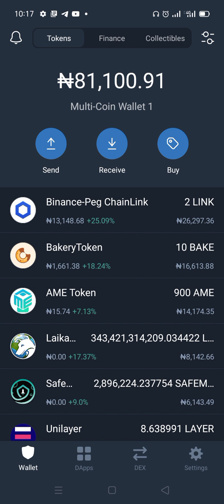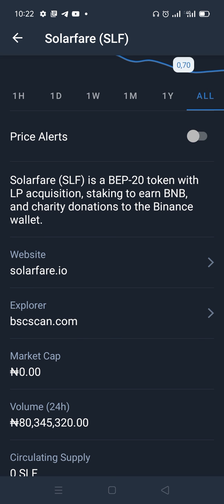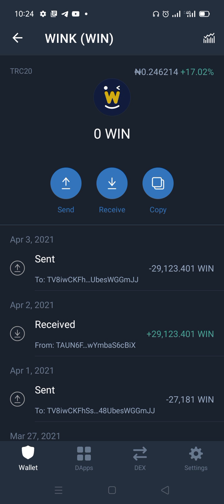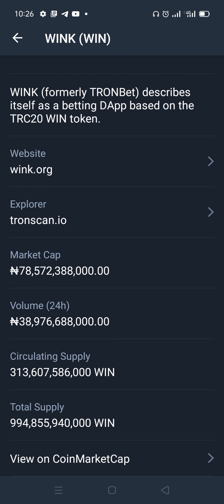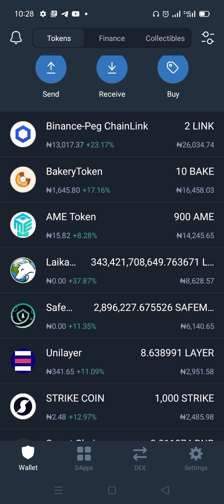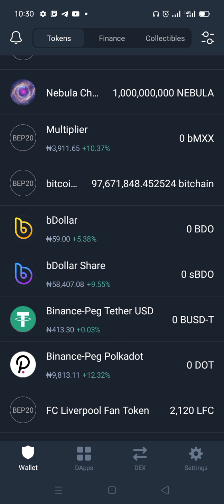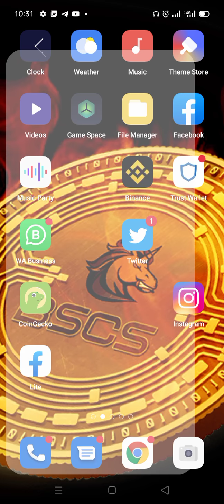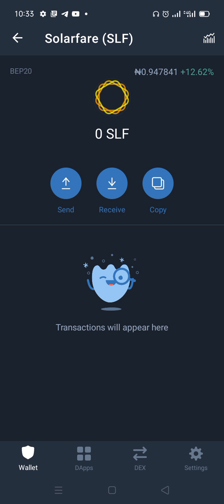accumulate this coin now before it's too late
this is the best time for you to accumulate this token, no left out!!

Crypto World P2P exchange platform

follow my comedy channel

thanks!